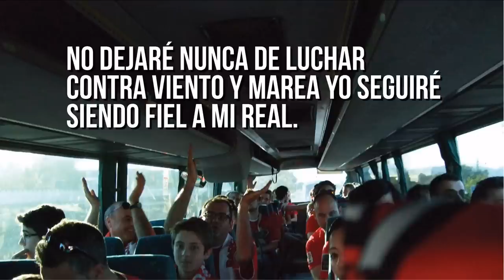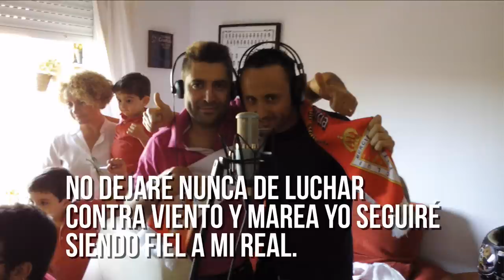Contra viento y marea (Real Murcia)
Canción compuesta por tuGramola, canciones personalizadas y grabada en colaboración con Peña Murcianista Región del Murcia con motivo del Play Off de Ascenso a 2ª del Real Murcia.